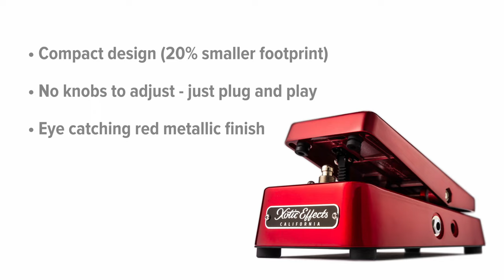Xotic Wah XW-2 Red Limited Demo